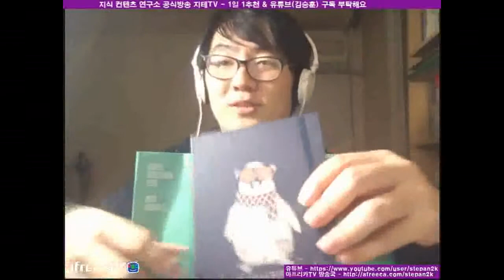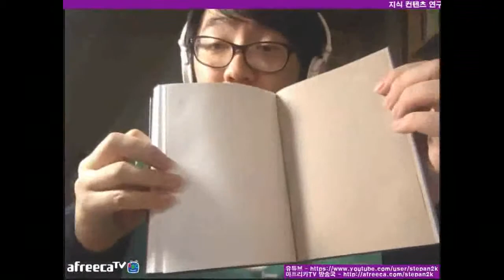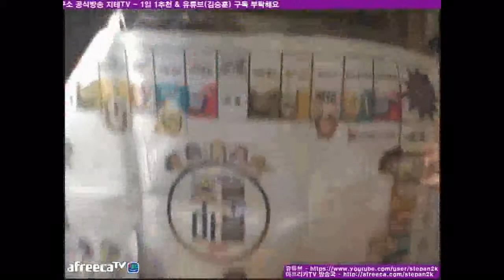경콘랩 경품 개봉기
경기콘텐츠코리아랩 창작자 주간 행사에 참가했던 지식테이너. 푸짐한 경품들을 받았다는데... 경품으로 받은 옷을 입어보는데...